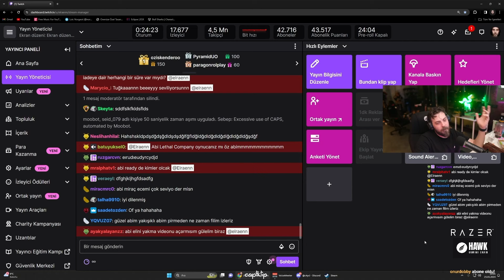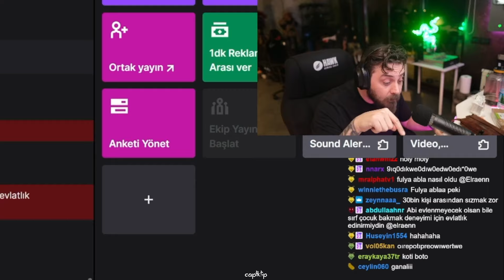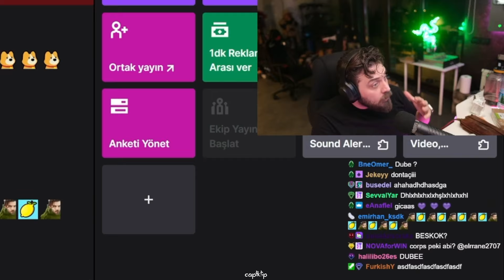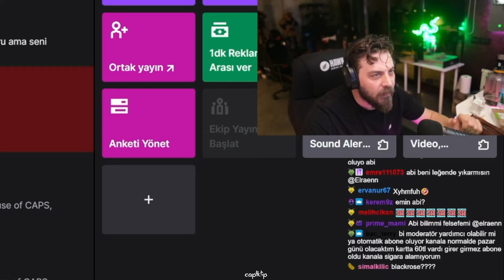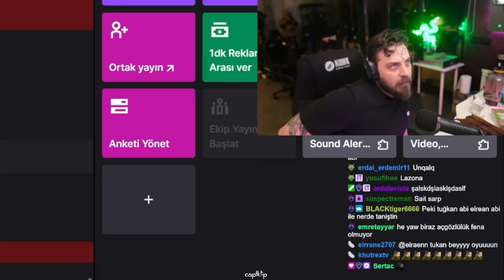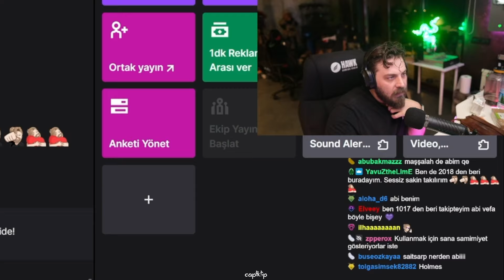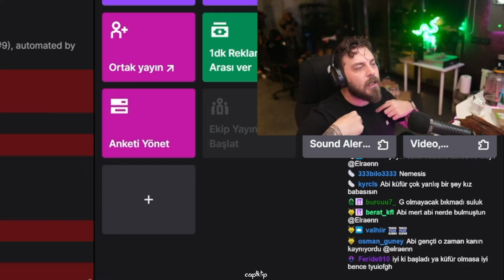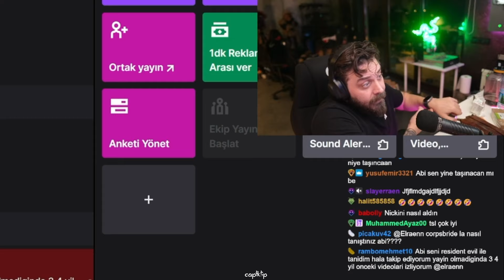Elraenn Ekiple Tanışma Hikayelerini Anlatıyor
Discordum: kaphtans

Video Bölümleri:
00:35 syna
00:55 genel
01:28 ganalı
02:40 nemesis
02:52 cordiseps
03:03 baboli
03:12 holmes
03:34 shu
03:56 gicaas
04:49 beskok
04:52 claff
05:05 lazona
05:07 lavista, corp
05:20 grab
05:35 c4yci
05:50 Tanışmak için ne yapmalıyız? :D
06:16 astek
06:40 blackrose
07:25 saitsarp
08:04 montajer
08:49 Ahmet Gezmiş
08:52 Dubeal
09:00 Lazona
09:55 İlk Tanıştıkların
10:11 Nunuanna
10:27 Son derleme
14:27 Ekipten ayrılan kişiler eightborna gelirler mi